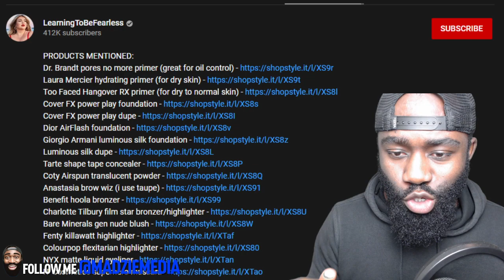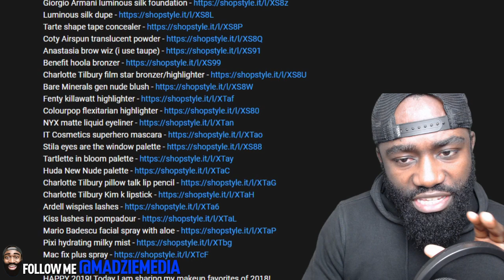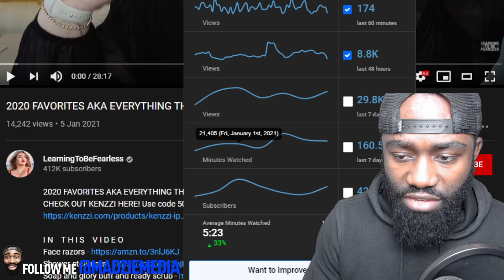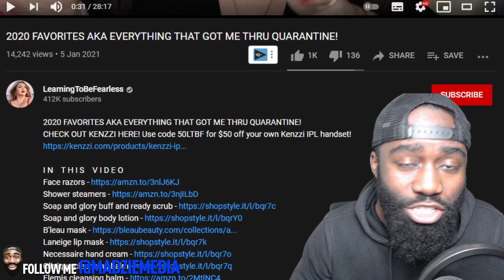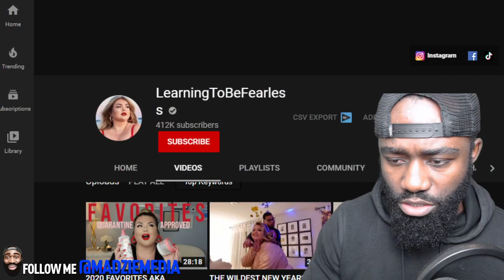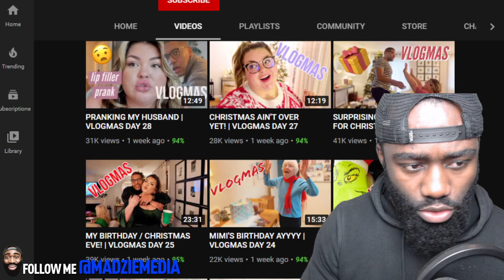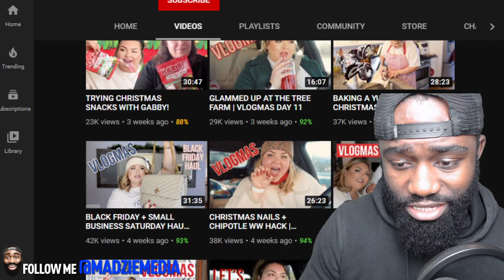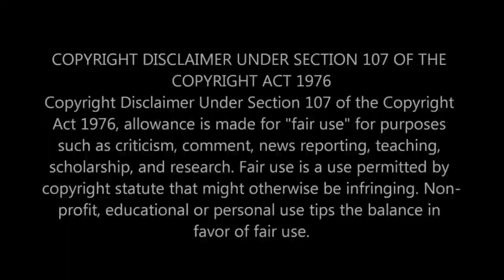LearningToBeFearless SPONSERS OVER SUBSCRIBERS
madziemedia